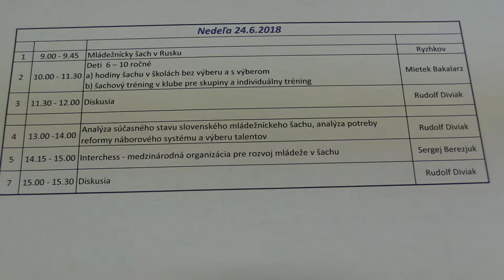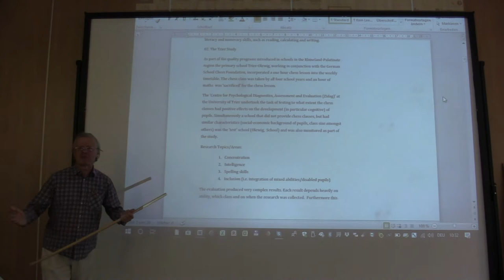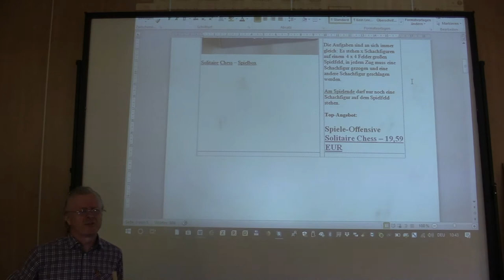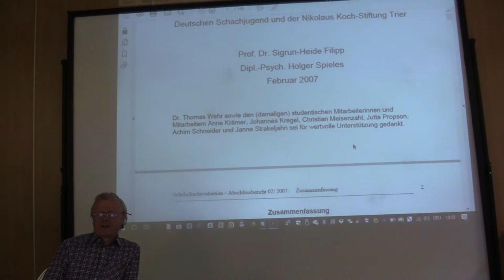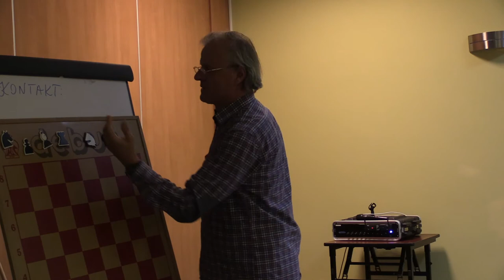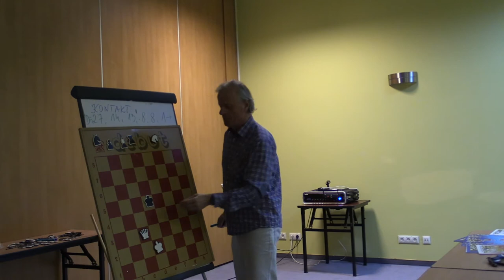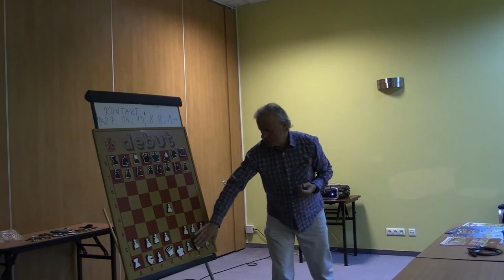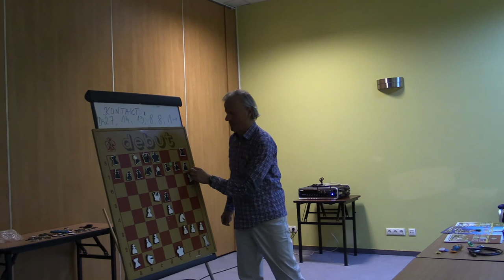Mietek Bakalarz - Hodiny šachu v školách bez výberu a s výberom